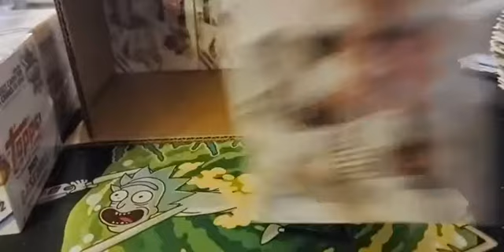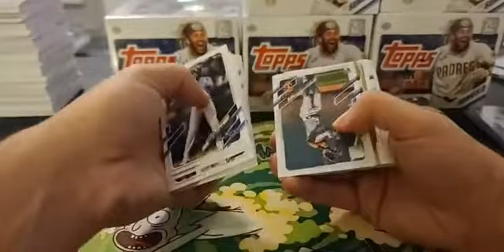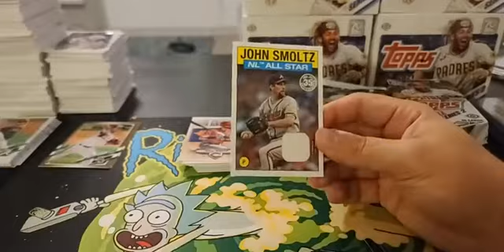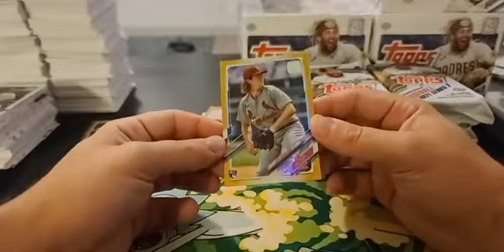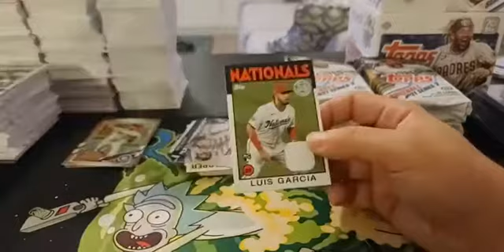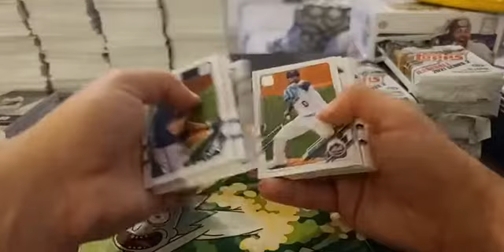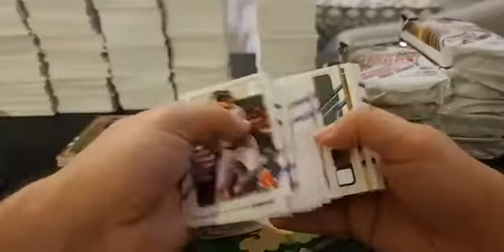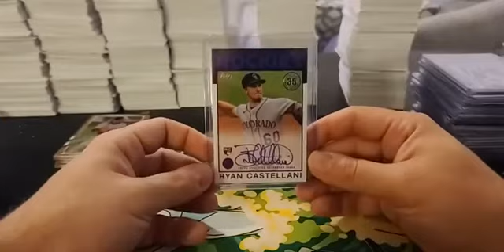2021 Topps Series 2 Baseball Jumbo 6 Box Full Case Break #3 8/9/2021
2021 Topps Series 2 Baseball Jumbo 6 Box Full Case Break #3 8/9/2021